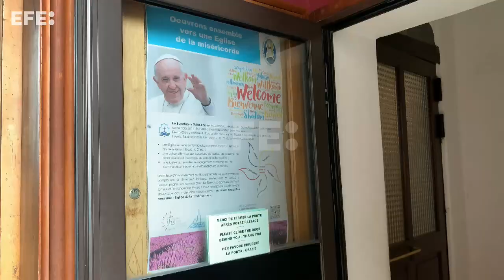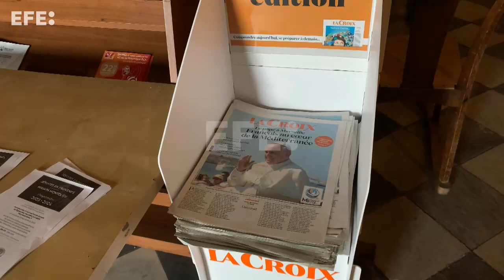La primera visita del Papa a Marsella en casi cinco siglos... eclipsada por el rugby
París (Francia), 21 sep (EFE).- En el centro de Marsella este jueves, víspera de la llegada del papa Francisco para cerrar los Encuentros Mediterráneos había poco ambiente religioso.